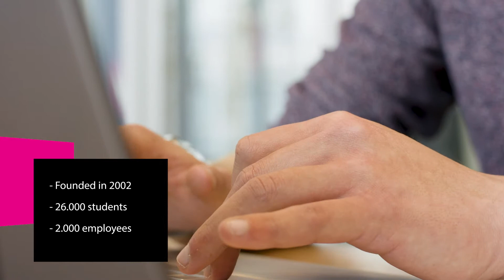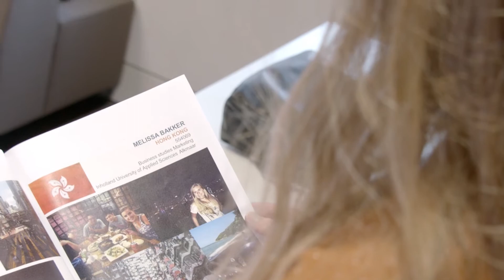Business, finance and law | Inholland University of Applied Sciences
International students tell about their experiences regarding studying at Inholland UAS. They also tell about their experiences with Dutch culture. An international coordinator gives information on the exchange programmes and also gives information about student support for incoming exchange students.

▷ Do you want to know more about Inholland?